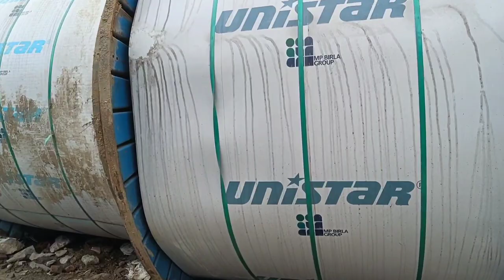USBRL Project | Banihal Railway Tunnel | Katra To Banihal Railway | Chenab Bridge | Rail Project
Anji Khad Bridge, Cable Bridg, Railway Bridge, usbrl, Usbrl project, Ircon